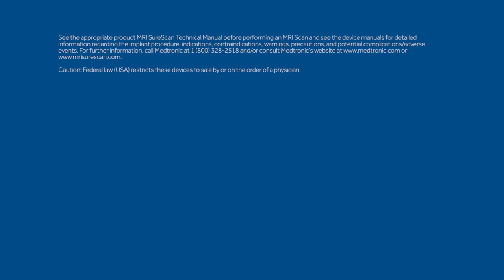Morton’s Story - SureScan Pacing System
Morton, a Medtronic SureScan pacemaker patient shares his story.